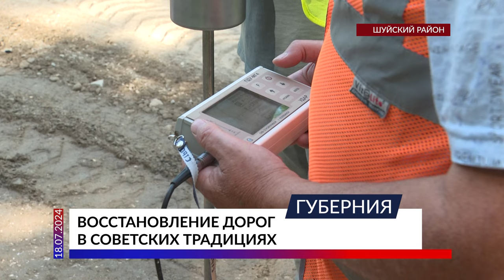Дорогу Шуя-Введенье реконструируют методом глубокой регенерации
Ремонт в старых традициях: в Шуйском районе продолжается реконструкция дороги методом глубокой регенерации. Речь идет о трассе, которая соединяет райцентр с селами Введенье и Горицы. Автомобилисты давно добивались восстановления этой трассы. Работы подрядчик планирует завершить уже этой осенью.